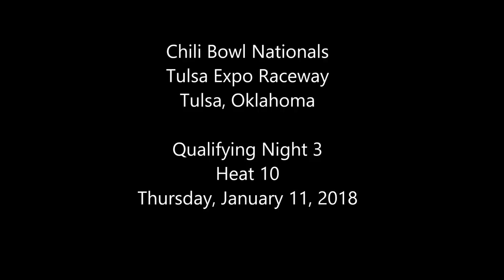2018 Chili Bowl - Thursday Heat 10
Heat 10 (8 Laps): 1. 55X-C.J. Leary, [6]; 2. 93K-Riley Kreisel, [4]; 3. 9-Matt Moore, [1]; 4. 10C-Dalton Camfield, [8]; 5. 17RB-Ryan Bickett, [3]; 6. 83-Brad Thompson, [2]; 7. (DNF) 2AG-Danny Clark, [5]; 8. (DNF) 63-Tanner Thorson, [7]